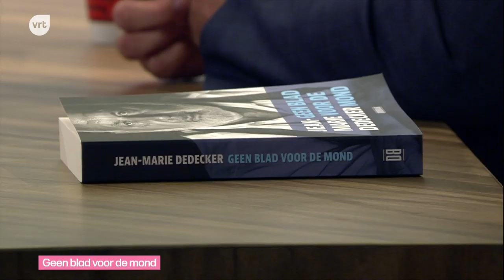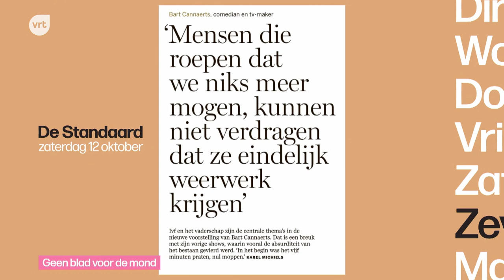Verzamelde columns van Jean-Marie Dedecker - Geen blad voor de mond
Jean-Marie Dedecker schrijft columns voor Knack en Doorbraak en maakt in 'Geen blad voor de mond' een selectie hieruit, 100 stukjes in het totaal, aangevuld met een essay. Hoe actueel zijn deze columns nog, wil Lisbeth Imbo weten.

Herbekijk Jean-Marie Dedecker in De zevende dag.